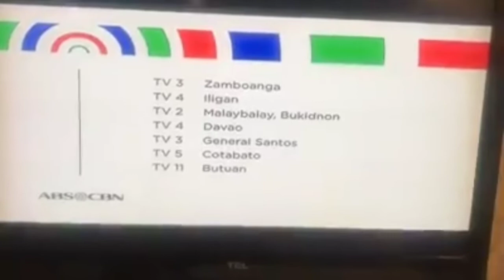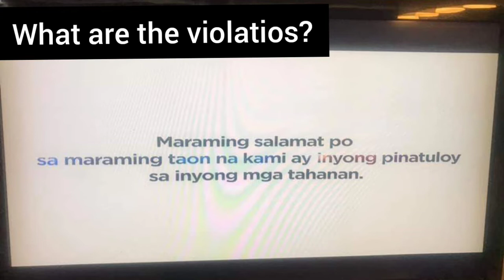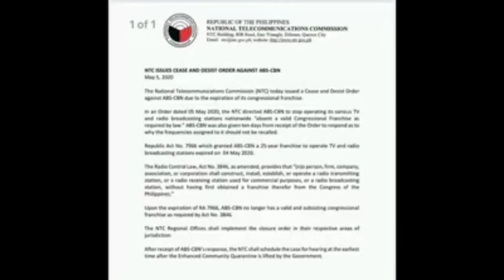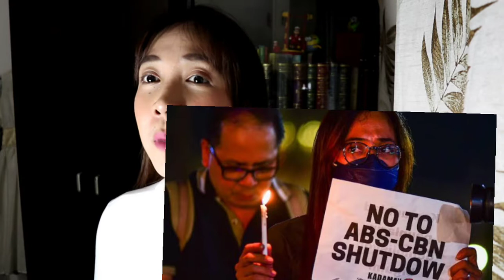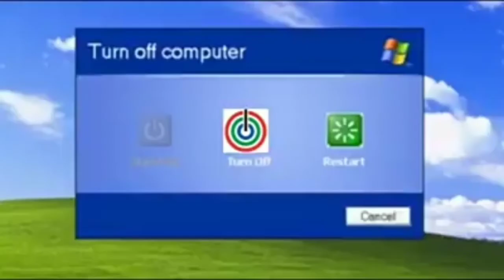ABSCBNshutdown2020 ABS-CBN shutdown 2020/ Legal Matters /May 5,2020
legal matters and personal views